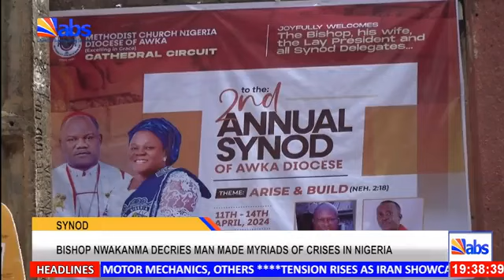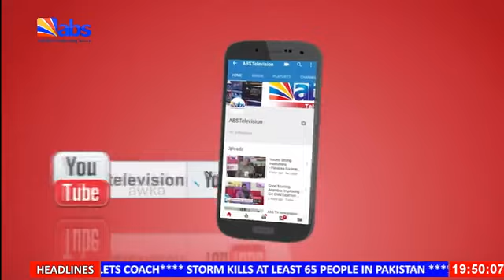ABS TV Evening News 18th April 2024